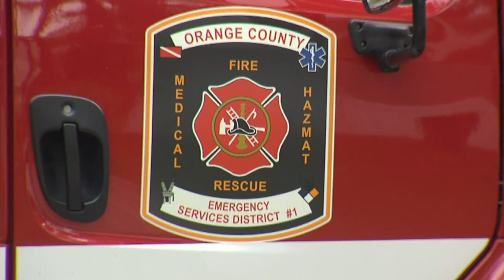2 escape Orange County mobile home fire Monday morning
One man suffered non-life threatening burns to his hands due to the fire.